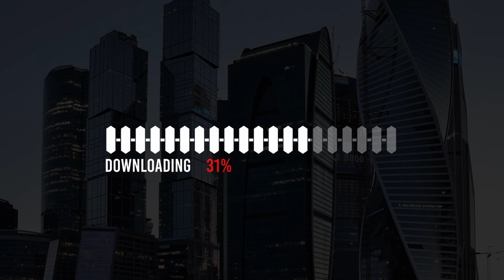Progress Bar Pack V2 DaVinci Resolve Macros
Progress Bar Pack is a brilliant DR Macro with 10 clean looking and creatively animated loading bars that you can use on your videos. They're so easy to use and each one comes with its own individual color controller. A fantastic way to enhance the look and feel of your presentations, slideshows, TV shows, commercials, promotions, events, Facebook and YouTube videos. Impress your audience with this up to date and dynamically animated DR Macro template. No plugins required.